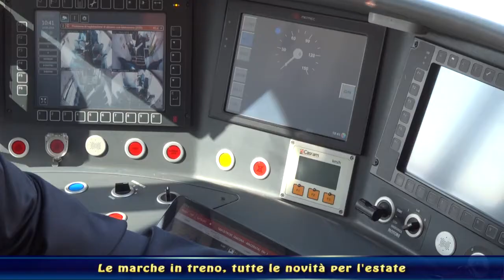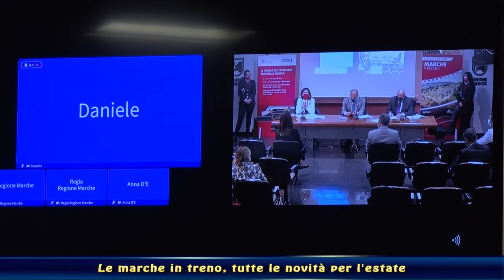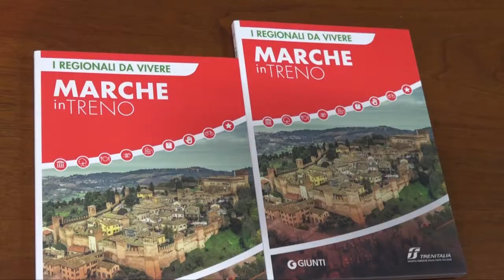Le Marche in treno, tutte le novità per l'estate in viaggio a bordo dei treni regionali